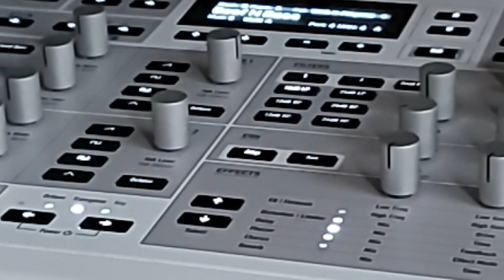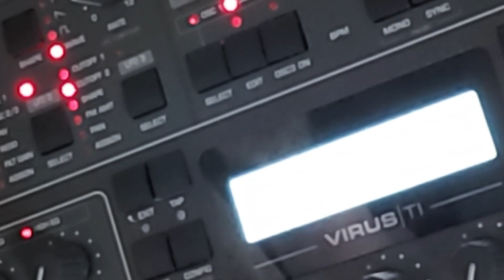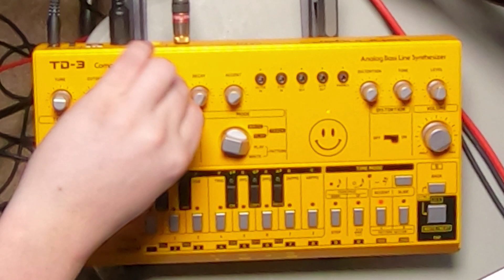GAME CHANGER! BlueARP DM Mk.1 - Behringer TD-3 - JP-8080 - Access Virus TI2 - Waldorf Kyra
Well, this is a treat! I've been very honored to assist with the beta testing of a new hardware arpeggiator/sequencer called BlueARP DM created by Oleg Mikheev (AKA Greywolf).

The unit featured in this video is a preproduction unit. With it I'm controlling in real-time a Behringer TD-3 (TB-303 clone) Roland JP-8080, Waldorf Kyra and an Access Virus TI2.

I'm using a combo of samples and Roland Cloud TR-909 and TR-808 VST plugins in Ableton for percussion, and am triggering scenes in real-time along with playing all 4 synths with up to 5 independent arpeggiators at the same time with BlueARP DM. (BlueARP DM is able to control up to 8 separate timbers at once). I'm triggering these by pressing notes on my main controller keyboard. Some automation is also handled by clips in Ableton so that I have enough hands to do other things.

In my opinion, BlueARP DM is truly a huge step up for live performances and multiple synthesizers.

If you want to find out more about me, please visit my